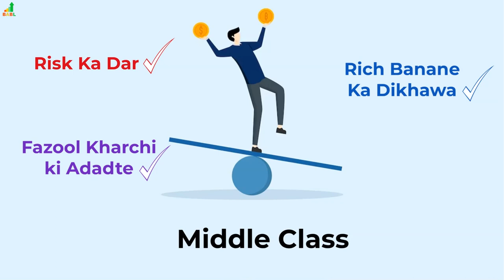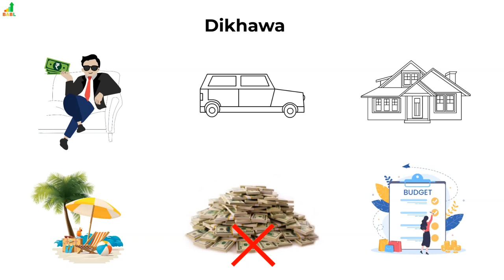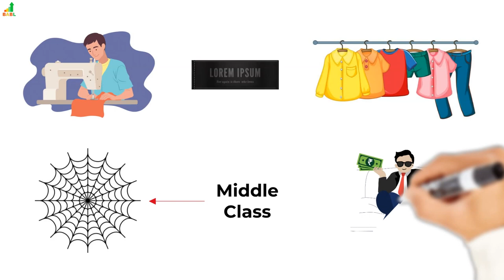Kaise Nikale Middle Class Life Se Bahar | Big Aim Big Life in Hindi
Hello Dosto,
Kaise Nikale Middle Class Life Se Bahar
Moving out of the middle class and into a higher income bracket can be a challenging and complex process, but it is certainly achievable with the right mindset, skills, and opportunities. It is important to keep in mind that moving out of the middle class is not an overnight process and requires patience, hard work, and dedication. It is also important to remember that success and happiness are not necessarily defined by income or social status, and that finding fulfilment in your personal and professional life is ultimately the most important goal.